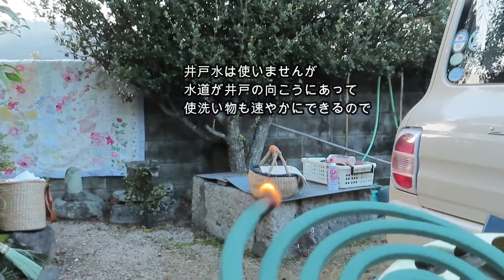【空の下で料理】鉄鍋で作るバターチキンカレー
こちら、軽 (Lapin)で、車泊したり車飯を楽しみながら余暇を実験するチャンネルです。

バターチキンカレーの詳しいレシピはこちら
【cookpad Myページです】
「簡単！バターチキンカレー」

器のレビュー的な動画にもなっていますね、折角なのでこの場を借りてアピールさせてもらおうかな（＾＾
・カレーを盛りつけたお皿は滋賀県の作家物、軽くて扱いやすい良い器です、白も買いました。白の方は明太子スパゲッティを作ってVLOGデビューさせようかなと思っています。どうぞお楽しみに◎
・木のカップ、Lapin主が既成のカップに浅く彫を加えたり、ヤスリをかけてニスを落としたうえで生漆で拭きうるし仕上げをしました